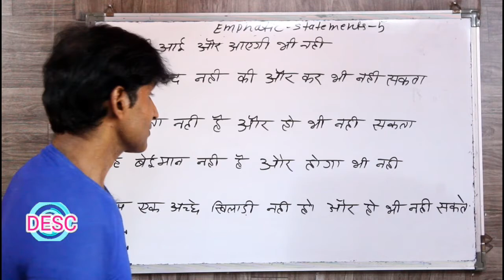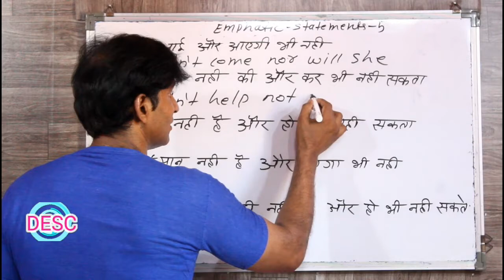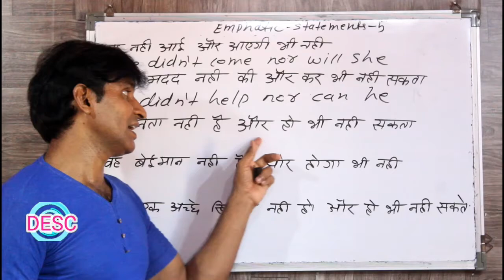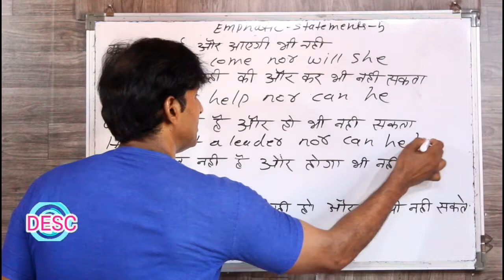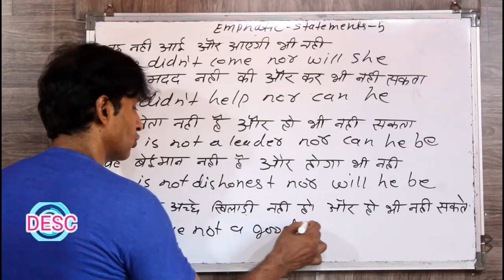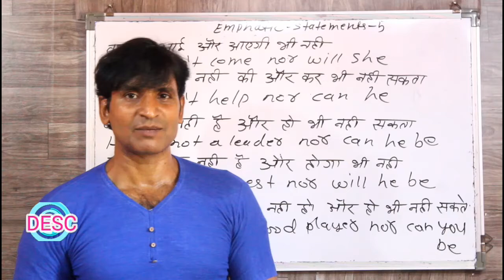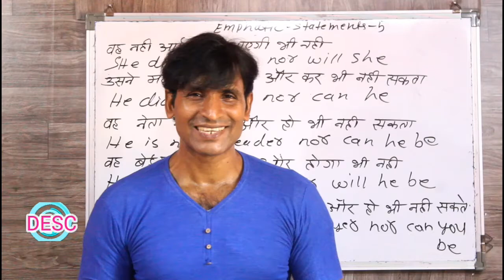CLASS 177 ENGLISH BOLNA SIKHE EMPHATIC & STATEMENT SENTENCES KE SAAT PART - 5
dosto ye hamara education channel hai jisme english asaani se sikhne ke tarike bataye jaate hai aur hamara har video step by step hota bilkul ek real class ki tarah dosto agar aapko achha lage toh like karna share karna comment karna aur mere channel ko subscribe kar dena agar aap english sikhna chahte hai toh deva english spoken class ka regular video dekhiye ENGLISH SIKHNE KA SABSE ASAN TARIKA english kaise sikhe hindi se english kaise sikhe